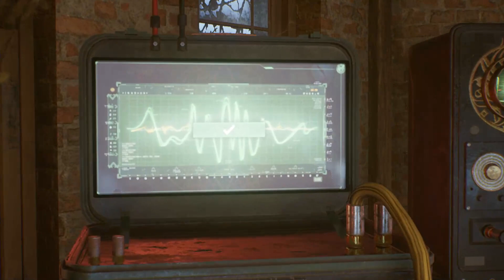Gotham Knights Chapter #15 Walkthrough Gameplay FULL PC GAME | THE LEAGUE OF SHADOWS IS BACK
MAIN STORY
Now that Batman is dead, will Gotham be in safe hands? Nightwing, Batgirl, Robin, and Red Hood look promising. Let's follow the story together. This is a full gameplay with side stories. I promise you this's going to be more fun
                                Your Support is Much Appreciated